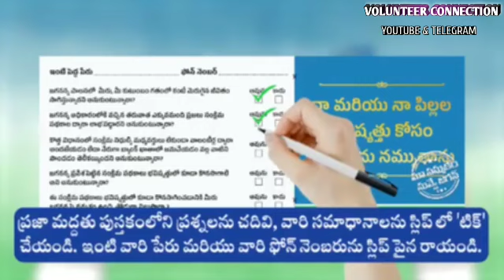February 11, 2023